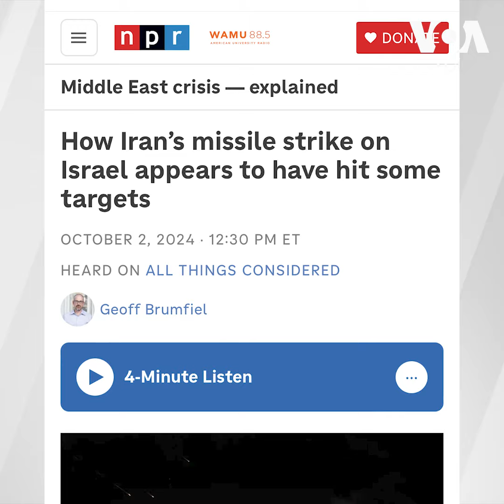Iran’s strike on Israel seems to have been more effective at reaching its targets, US media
امریکی میڈیا کا کہنا ہے کہ  ایران کی جانب سے اسرائیل پر کیے  جانے والے حالیہ حملے کو اسرائیلی دفاعی نظام مکمل طور پر روکنے میں ناکام رہا ہے ۔ ماہرین   کا کہنا ہے کہ یہ حملہ اس سال اپریل کے مقابلے میں کچھ زیادہ کامیاب تھا  اور اس کی وجہ میزائلوں کا زیادہ جدید ہو نا ہے